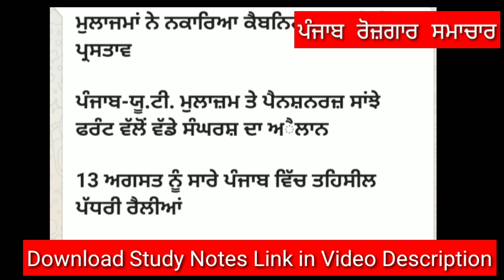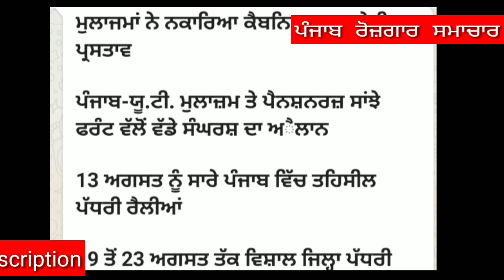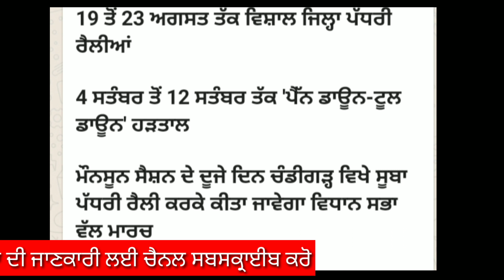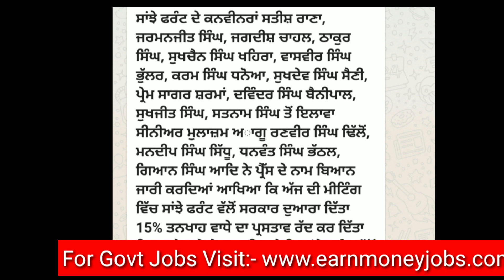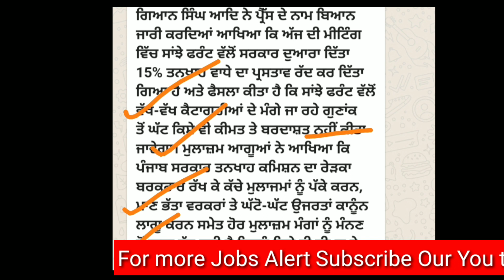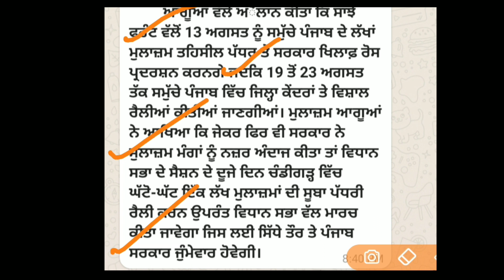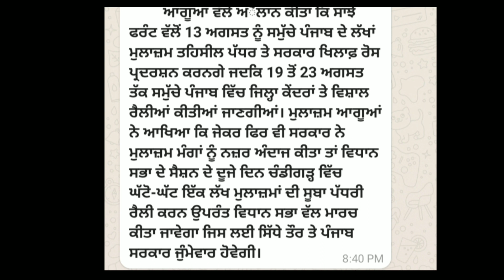Punjab 6th Pay Commission Latest News| 6th Pay Commission Update| Punjab 6th Pay Commission Salary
6th pay commission punjab benefits,
punjab budget 2021 pay commission,
punjab pay commission ke bare mein,
punjab budget pay commission latest news,
punjab pay commission calculation,
6th pay commission punjab calculator,
punjab 6th pay commission pension calculator,
sixth pay commission punjab salary calculator,
6 pay commission punjab calculator,
6th pay commission punjab clerk,
chata pay commission punjab,
punjab je pay commission report,
punjab sarkar de pay commission report,
6th pay commission punjab details,
punjab desh mein pay commission report,
6th pay commission punjab doctors,
6th pay commission punjab explained,
punjab pay commission formula, pay fixation 6th pay commission punjab,punjab pay commission pay fixation,6th pay commission punjab for pensioners,punjab sixth pay commission fitment table,
punjab 6th pay commission fitment table,
6th pay commission punjab for probationers,
punjab government 6th pay commission,
punjab govt pay commission news,
7th pay commission punjab govt notification,
punjab govt 6th pay commission calculator,
6 pay commission punjab government,
punjab govt 7th pay commission latest news,
punjab pay commission hindi mein,
6th pay commission punjab in hindi,
6th pay commission punjab meeting,
6th pay commission punjab today meeting,
punjab sixth pay commission matrix,
punjab pay commission new update,
punjab pay commission notification,
punjab pay commission news latest,
punjab 6th pay commission latest news,
6 pay commission punjab latest news,
sixth pay commission punjab latest news,
new pay commission in punjab,
punjab pay commission pension,
punjab pay commission protest,
6th punjab pay commission pay matrix,
6th pay commission punjab pensioners,
6th pay commission punjab police,
6th pay commission punjab probation period,
punjab sixth pay commission,
punjab sarkar pay commission,
punjab pay commission table,
punjab pay commission teachers,
6th pay commission punjab today news,
6th pay commission punjab,
pay commission latest news punjab today,
6th pay commission punjab teacher salary,
6th pay commission punjab new update,
punjab 6th pay commission latest update,
6 pay commission punjab new update,
punjab pay commission youtube,
6th pay commission punjab news18,
news18 punjab pay commission,
punjab pay commission 2021,
6th pay commission punjab 2021,
6th pay commission punjab news 2020,
6 pay commission in punjab,
sixth punjab pay commission,
5th pay commission punjab,
punjab pay commission 6th,
6 pay commission salary calculator punjab,
punjab 6 pay commission report,
punjab sarkar 6 pay commission,
6 pay commission punjab today news,